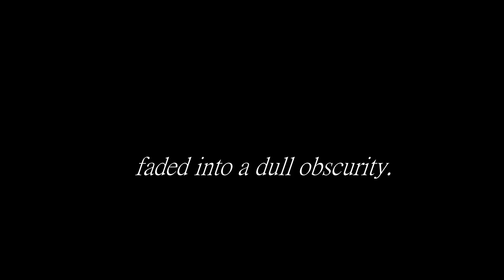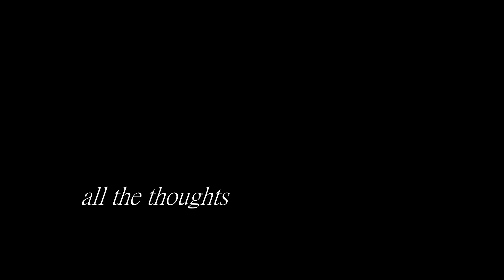Jaded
CW: Drugs, Death.